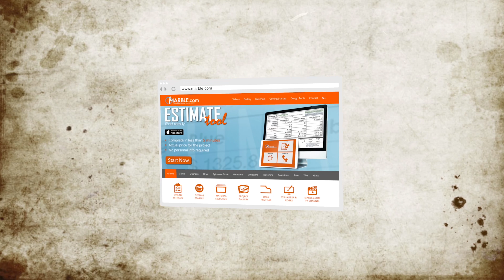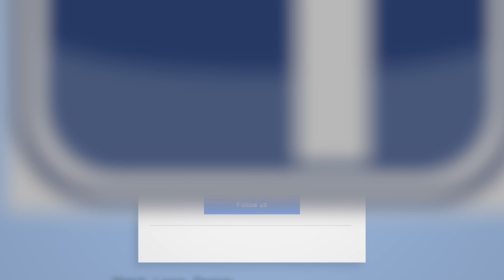Onyx vs Concrete | Countertop Comparison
Onyx is a unique and exotic stone that is sure to make a breathtaking impression. Its stunning appearance, which features rich parallel layers with contrasting shades are naturally formed over the course of thousands of years. It has a remarkable one-of-a-kind style. The lavish beauty of Onyx caught the attention of civilizations dating back to the ancient Egyptians, and Greeks, who utilized the natural beauty of Onyx for making jewelry and extraordinary cravings. A special feature that certain Onyxes have is its ability to be backlit because of their translucency. This is a fairly inexpensive process that truly allows the stone to exhibit its pure beauty and makes it the focal point of any room. Onyx is best used in low trafficked areas, such as home bars. In a retail setting, we recommend it to be used merely as an artistic accessory.

Concrete countertops are constructed from general-purpose mortar mix, which is one part cement and three parts sand. In order for these counters to appear more appealing than standard concrete sidewalks, additional colors are added. Although concrete provides an interesting industrial look, it has many disadvantages, some of which can be extremely expensive and cumbersome.

Concrete must be sealed or it can be damaged by water. Not only will it stain if water seeps in, concrete will harbor bacteria, making in unsanitary and dangerous to prepare food on. Even with the proper sealing, moisture or oil can cause the countertop to look like it is wet. Concrete countertops are also rather expensive, and can cost more than average natural stone countertops.